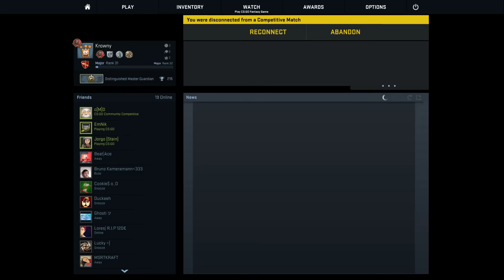CS GO MATCHMAKING GAMEPLAY VOM ALLER LAUSIGSTEN ► WIR SPIELEN KERNBEHINDERT